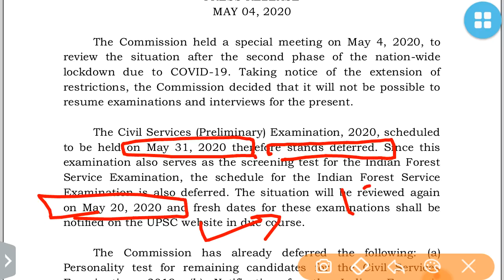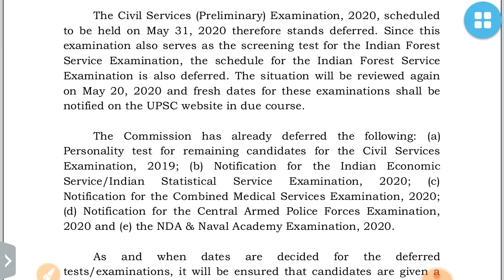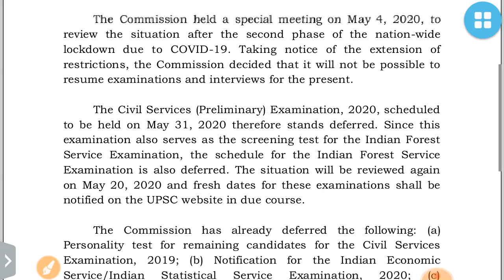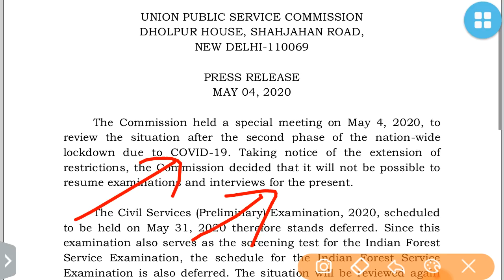UPSC PRELIMS 2020 DEFERRED -OFFICIAL NOTIFICATION:UPSC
prelims2020 visioniascurrentaffairs mains2019 mains365 visionias2019 visioniascurrentaff airs#visionca2019#prelims2019